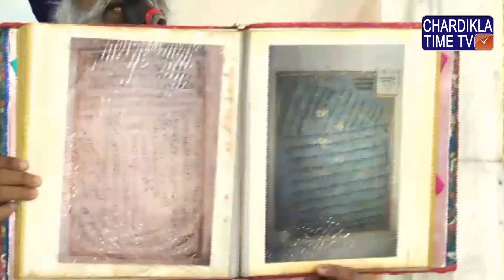Shastar Darshan || Takhat Sri Harimandir Ji Patna Sahib || Bihar || 02 June 2019 || Morning